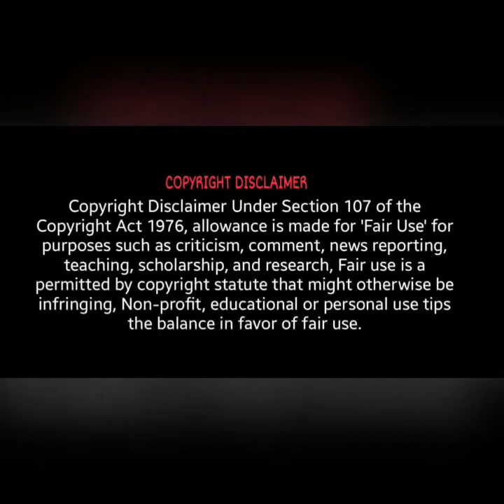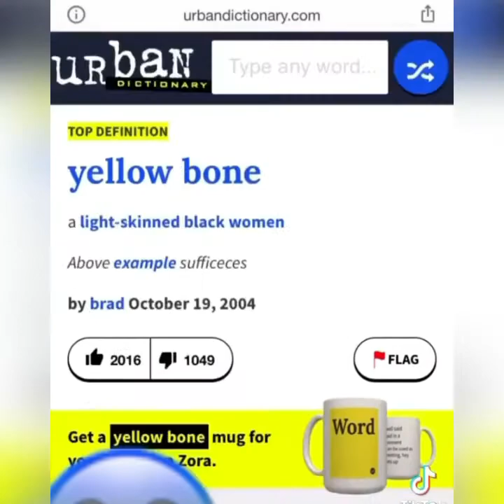Danileigh makes a video apologizing and is still getting dragged